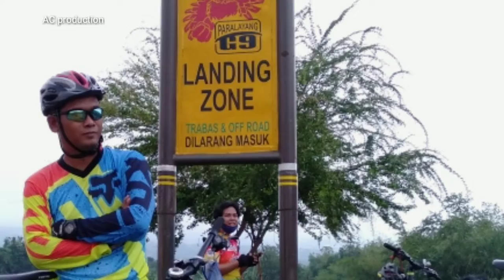Mytrack myadventure PIRAMIDA Tembalang | Gokil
Gowes sore ke Piramida Tembalang, syahdu dengan pemandangannya sinambi menyaksikan Paralayang